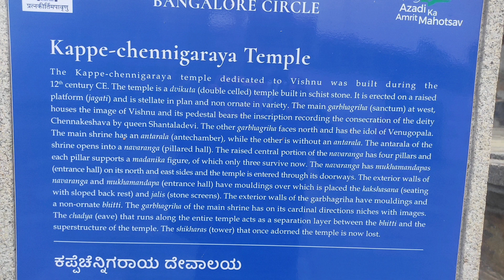ഹൊയ്സാല ശില്പകല # ബേലൂർ. ചെന്നകേശവ ക്ഷേത്രം. Belur Chennakesava Temple. Hoysala sculpture@think6410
ചെന്നകേശവക്ഷേത്രം. ബേലൂർ. ഹൊയ്സാല വാസ്തുശില്പകല. കർണ്ണാടക. ഇന്ത്യ.
chennakesava Temple. Belur. Hoysala Architecture . Karnataka. India.